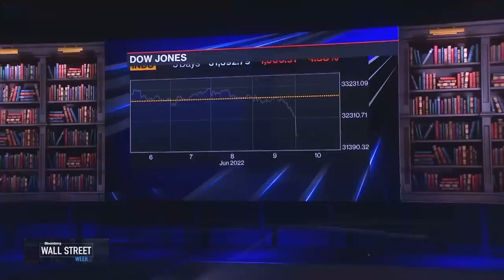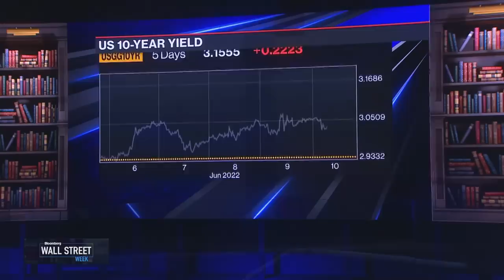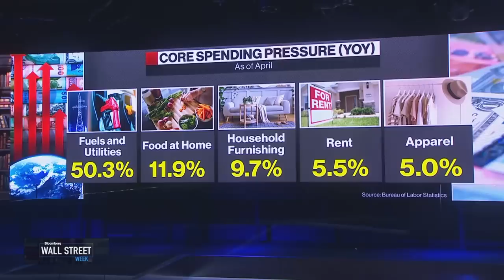The Fed's Next Move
Sonal Desai Franklin Templeton Fixed Income CIO & Savita Subramanian, Bank of America Head of US Equity & Quantitative Strategy join David Westin to discuss why they believe the Fed needs to do more.